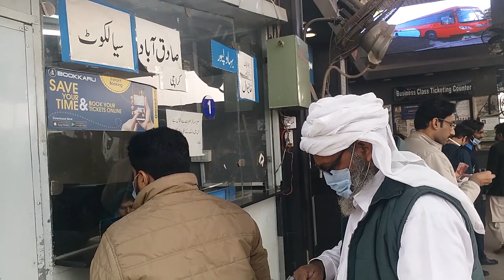baba nawaz vezit to sayal kot horse for sale|| Rs:1,100,00 dasi nasil